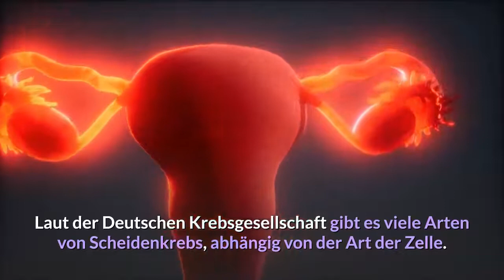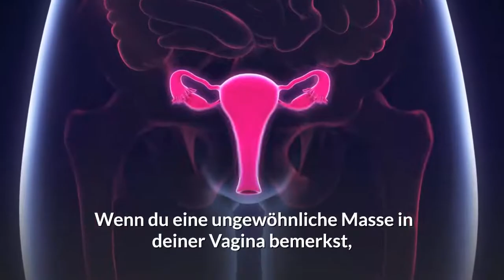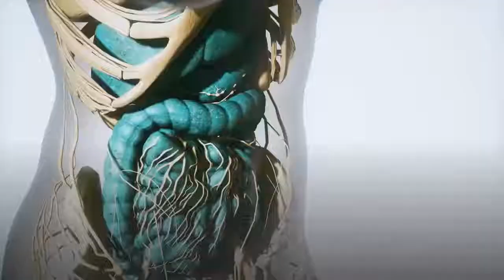9 Symptome von Scheidenkrebs, auf die jede Frau achten sollte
Symptome von Scheidenkrebs

Obwohl er nicht so häufig vorkommt wie Brust- oder Lungenkrebs, ist Scheidenkrebs genauso gefährlich.

Jede Frau sollte auf jeden Fall gut über das Thema aufgeklärt sein, damit ihr bewusst ist, auf welche Symptome sie achten muss.

Die häufigste ist als Plattenepithelkarzinom bekannt.

Frauen im Alter von 50 Jahren oder älter sind auch anfällig für das Adenokarzinom.

Melanom und Sarkom sind andere, seltenere Typen.

Hier sind 9 Symptome von Scheidenkrebs, auf die jede Frau achten sollte